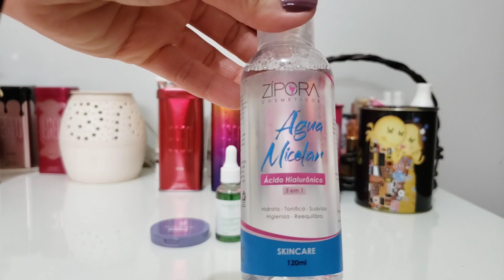GLAM DE MAIO 🐷🐰🦥🐈‍⬛🐒caixinhadeassinatura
Oi genteeee!!! 🐕🐮🐼🐨🦘🐥
Neste vídeo eu apresento a GLAM DE MAIO. A caixinha mais linda que já recebi, apaixonada!!! 🥰